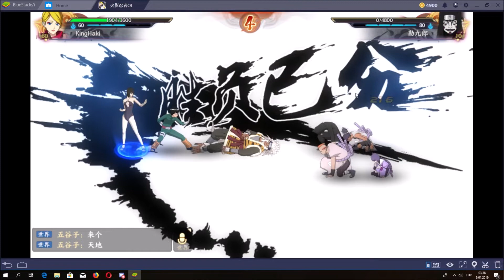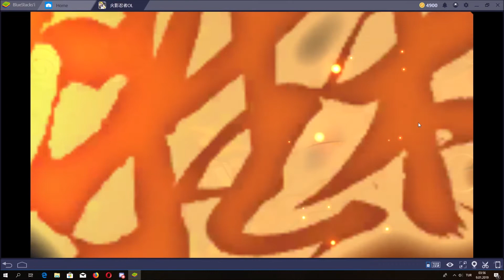Naruto Online Mobil Kimono Asuma Zor Eksahne [2.Kısım]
Herkese selam arkadaslar Naruto online mobil serimiz tüm hızıyla devam etmektedir bu bölümde yılbaşı kimono asuma zor eksahne 2.kısım nasıl gecılır onu gosterıyorum..İyi Seyirler İzlediginiz icin Teşekkür Ederimm Abone Olursanız ve Beğenip Destek Olursanız Sevinirim...HerKonuda Yardımcı oLmaya Calışırım..İletişim İcin: